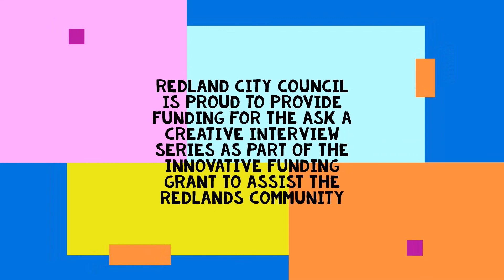Ask an Author - Jane Smith and the Carly Mills Pioneer Girl Series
Carly Mills Pioneer Girl Series

​Once again Jane Smith has managed to take a piece of Australian history and weave an interesting story with engaging characters that is guaranteed to appeal to her target readers. It will fit perfectly into the primary school curriculum and will, I’m sure, become the next ‘in demand' series.
 Allen Heald, educational bookseller 22 years

Carly Mills Pioneer Girl begins in the exact moment it should, aiming right to the hearts and minds of our young pioneer girls of today.
 Genevieve Allpass, CEO & Founder of PEACEful Humans Inc.